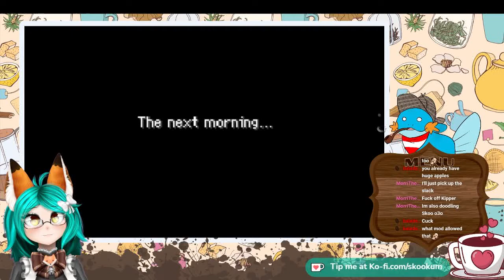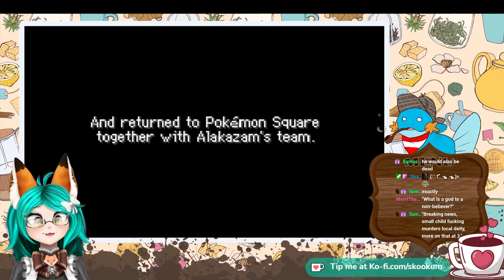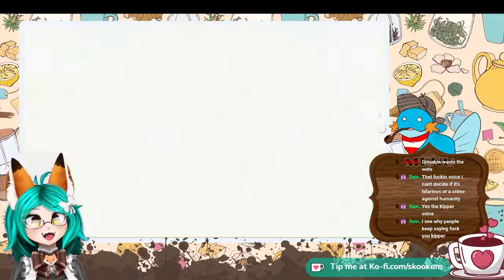Pokémon Mystery Dungeon [39] In the End Game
Do I seem lonely up here? No one reads descriptions. Q.E.D. 以下に返信 👇🏻.

Follow Skoo on Twitter at;
See new releases on Facebook at;
Hangout and chat with the community on Discord at;